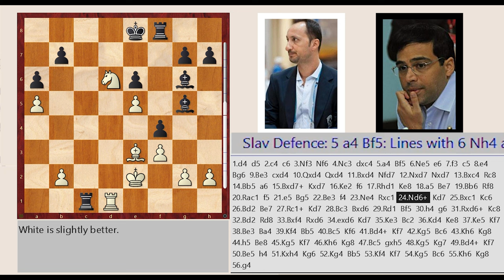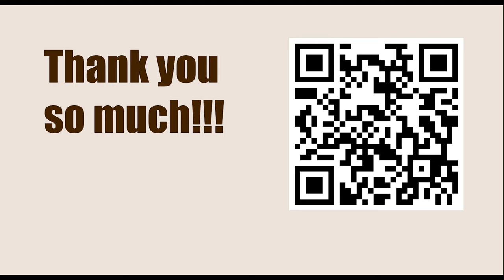World Championship 2010, Sofia, Bulgaria - Round: 8 || Veselin Topalov vs Viswanathan Anand